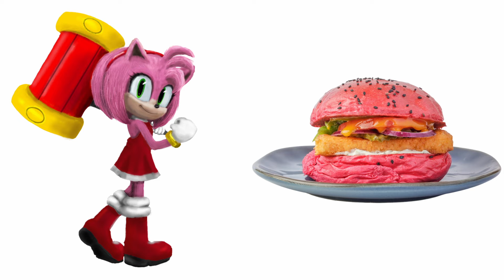The Sonic the Hedgehog 3 and Their Favorite Drinks, Movies, & Other Favorites! | Shadow, Tails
In this video, We will show you All The Sonic the Hedgehog 3 Movie Characters and their Favorite Snacks, Food, Drinks, Movies, Snacks, Biggest Fears, Fruits and Candies

Specific Timestamps
0:00 - Favorite Drinks
0:53 - Favorite Snacks
1:47 - Favorite Movie
2:41 - Favorite Candies
3:35 - Biggest Fears
4:28 - Favorite Apps
5:22 - Favorite Mobile Gmae
6:16 - Favorite Desserts
7:09 - Favorite Fruits
8:03 - Favorite Foods

- Sonic, Shadow, Tails, Knuckles, Doctor Eggman, Silver the Hedgehog, Rouge the Bat, Amy Rose, Blaze the Cat, Cream the Rabbit.